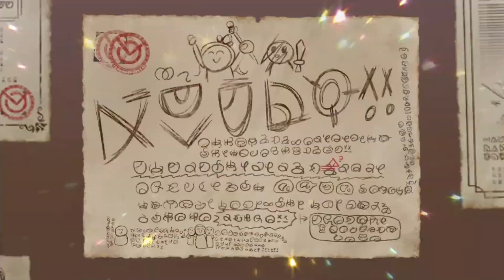【このファンｘ転スラ】 『ミリム』 キャラクターストーリー①② (CV:日高里菜) Milim Character Story1-2 CV:Rina Hidaka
『ミリム』は2023/12/15の「この素晴らしい世界に祝福を！ファンタスティックデイズ（このファン）」と「転生したらスライムだった件」のコラボキャラです。キャラストーリーを読むにはミリムに絆12が必要。

【ミリム・ナーヴァ】とは、『転生したらスライムだった件』の登場キャラクター。ギィに次いで生まれた最古の魔王であり他の魔王に比べても別格の強さ。戦う事以外の楽しみを知らない退屈を嫌う性格。竜種と人間との間に生まれた唯一無二の竜魔人。大陸の東端にある「忘れられた竜の都」を領土とするが、昔にこの地を荒らす魔物を追い払ったことでその民に神と勘違いされて信仰対象になってしまい、結果的に彼女が治めることになったに過ぎない。そのため実際の統治は神官たちに押しつけ、彼らの目を盗んでは面白そうなものを探して大陸中を遊び歩いている。このため基本的に配下を持たない主義（だった）。
退屈しのぎに参加していたクレイマンの魔王誕生計画を潰した存在に興味を持ち、魔国連邦(テンペスト)へと強襲した先でリムルと出会う。当初は配下に加えるつもりだったが（後述の能力からしてこの時点でリムルが魔王種を獲得していたのを見抜いていたと思われる）、リムルの持つ蜂蜜につられて矛を収め、食事の楽しさ、オシャレの楽しさなど次々に面白いものや考えを見せてくれた事が嬉しくなり、リムルと親友(マブダチ)の関係となる

この動画はミリムキャラストーリーまとめです。

00:00　チャプター
00:11　ミリム①　名乗り
03:21　ミリム②　魔王を捕まえる方法
07:19　ガチャ演出
07:51　イラスト

キャスト:
ミリム (CV:日高里菜)
めぐみん (CV:高橋李依)
ゆんゆん (CV:豊崎愛生)
カズマ (CV:福島潤)
アクア (CV:雨宮天)

【転スラコラボ　動画まとめ】
イベントPart1「この転生したスライムに祝福を！～友達になったら魔王だった件～」
イベントPart2「この転生したスライムに祝福を！～魔王達が帰らなかった件～」

防振りコラボ イベントストーリー1「痛いのは嫌なので防御力に祝福を！～三つ首の毒竜～」
防振りコラボ イベントストーリー2「痛いのは嫌なので防御力に祝福を！～野菜の王様～」
盾の勇者コラボ　ガチャストーリー「盾の勇者の成り上がり Season 2 コラボPart1」
超電磁砲コラボ　イベントPart2 『とある科学の超電磁砲に祝福を！〜次元要塞デストロイヤー〜』
オーバーロードコラボ　イベントストーリー1 『この死の支配者達に祝福を！～鮮血の戦乙女～』
オーバーロードコラボ　イベントストーリー2 『この死の支配者達に祝福を！～森の賢王～』
ダンまちⅢコラボ 　イベントストーリー『このダンジョンに出会いを求める者達に祝福を！
ダンまちⅢコラボ　 ベル「アイズさんが2人いるみたいでドキドキする！